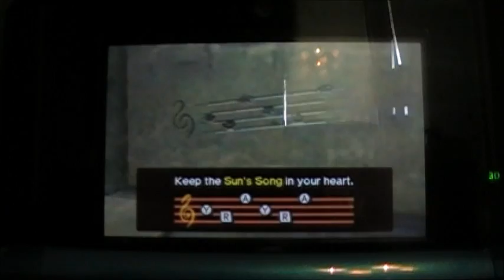Let's Play The Legend of Zelda Ocarina of Time 3D - Walkthrough part 8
This is part eight of my walkthrough for the new nintendo 3DS game, the Legend of Zelda Ocarina of Time 3D. This is a port of the original 64 game but the graphics are updated and the controls are much better. :)